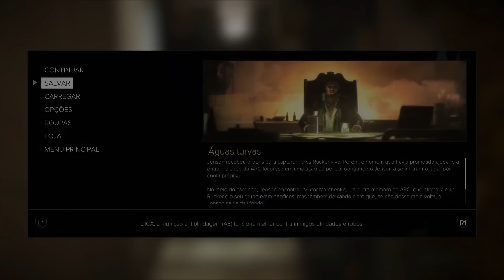Deus Ex Mankind Divided - Parte 3: Caçada ao Terrorista! [ Playstation 4 - Playthrough ]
Segundo Episódio de Deus Ex Mankind Divided no Playstation 4, jogo que mostra o que aconteceu com o mundo depois dos eventos de Human Revolution e as pessoas com aprimoramentos, no vídeo de hoje vamos vamos para os arredores caçar o líder dos terroristas que estão envolvidos no atentado a estação de trem!